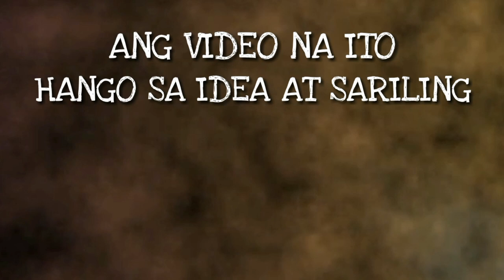LIBRE LABOR SA LAHAT NG MOTOR NA MASISIRAAN SA DAAN | WINDOWSHOP TIPS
INSURANCE | FREE RESET ECU
- 0073 West Service Road, Merville, Pasay City ( Waze or Google Maps “Windowshop” )